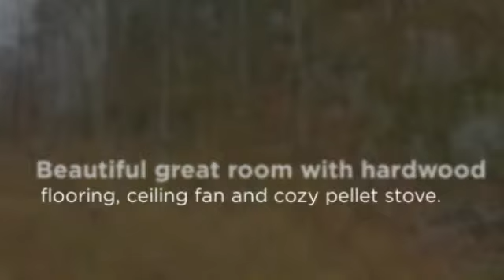29 White Oak Drive, Jericho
Spacious Colonial on over 8.30 privated wooded acres in Jericho. A generous floor plan with 6 bedrooms, 4 bathrooms and over 3,200 sq. ft. of living space. Beautiful great room with hardwood flooring, ceiling fan and cozy pellet stove. The open kitchen features ample cabinetry, plenty of space for a breakfast area and a pass through window to the dining room for your convenience. French doors in the living room make this area perfect for entertaining. Bonus space over the garage, great potential for an in-law suite. Enjoy the quiet and seclusion of the wooded acreage yet only 15 minutes to the shops and restaurants at Maple Tree Place in Williston and just 25 minutes to downtown Burlington.